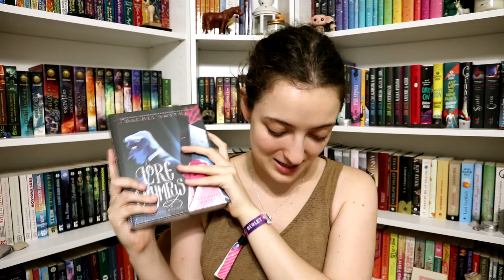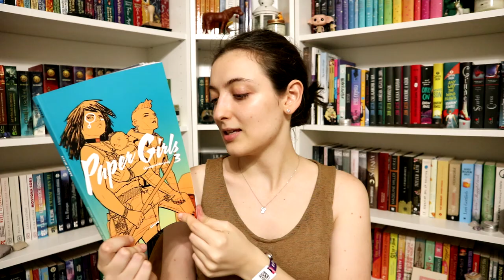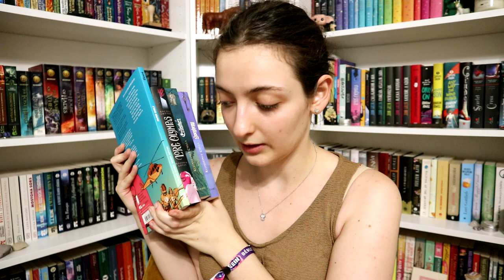Gabo kiadós csomagbontás | Unboxing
Becsúszott egy Gabo kiadós könyvrendelés, úgyhogy ebben a videóban ezt a csomagot bontom ki. :)

Említett könyvek:
Rachel Smythe: Lore ​Olympus – Olümposzi história 2.
Brian K. Vaughan: Paper ​Girls – Újságoslányok 3.
Kleinheincz Csilla: Üveghegy (Ólomerdő 2.)
Kleinheincz Csilla: Ezüstkéz (Ólomerdő 3.)